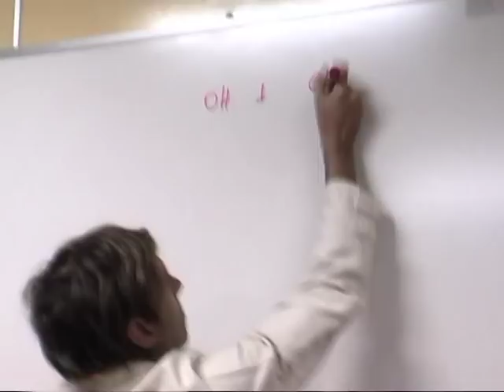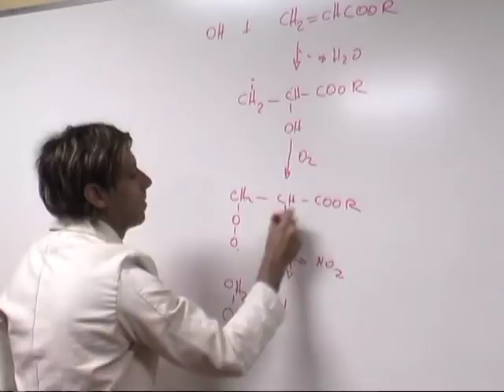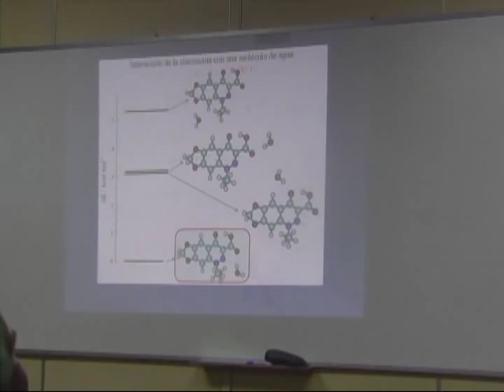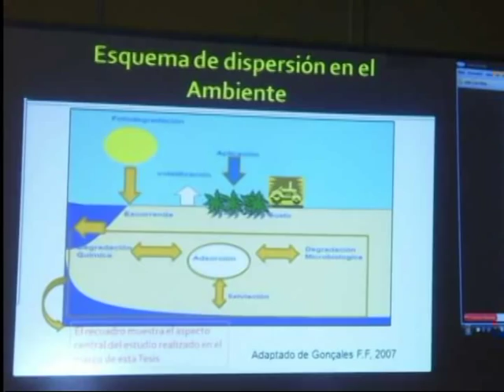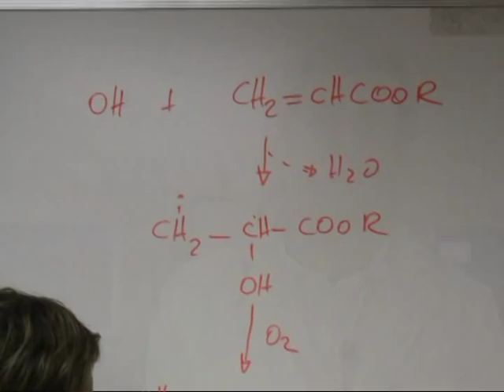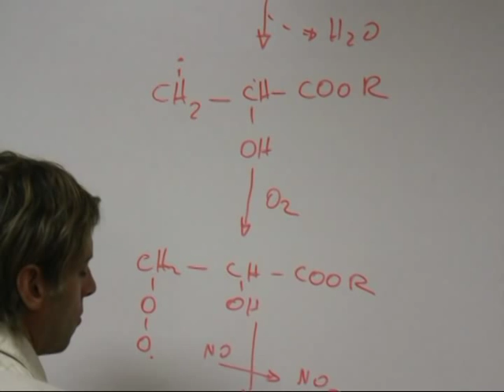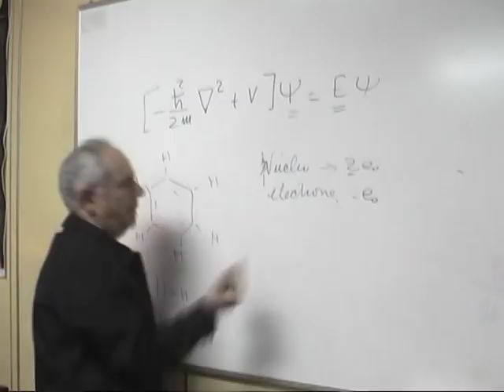Forman investigadores orientados a la solución de problemas ambientales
Entender e interpretar los procesos fisicoquímicos que se dan en la naturaleza es de vital importancia para solucionar problemas de contaminación. Con apoyo del Conacyt, la Maestría en Fisicoquímica Ambiental de la Facultad de Ciencias Exactas y Naturales de la UNA promueve la capacitación de profesionales que, desde la química y sus campos relacionados, buscan soluciones a los desafíos emergentes del ambiente.